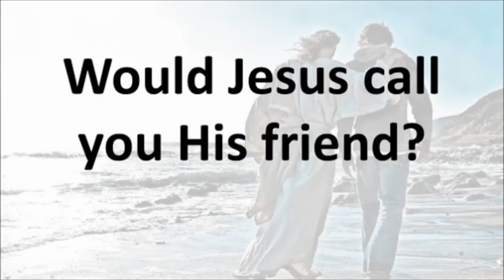Friendship with Jesus